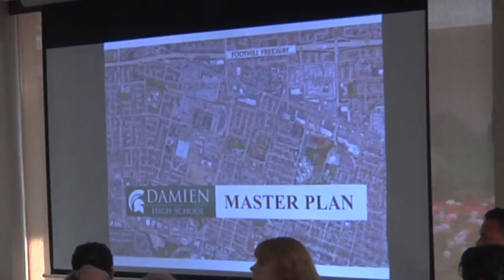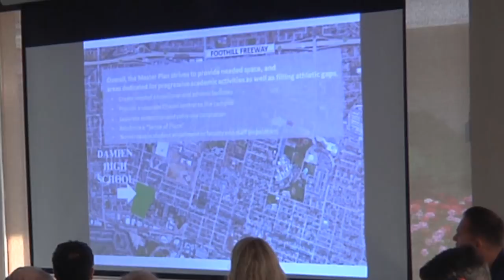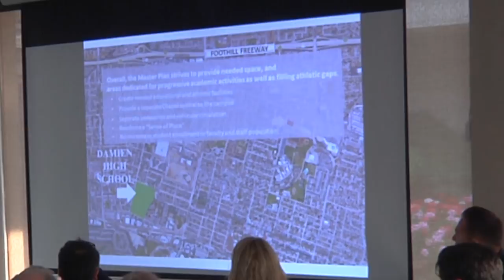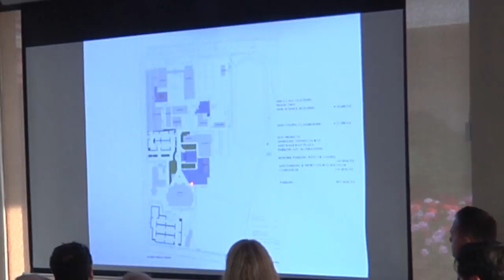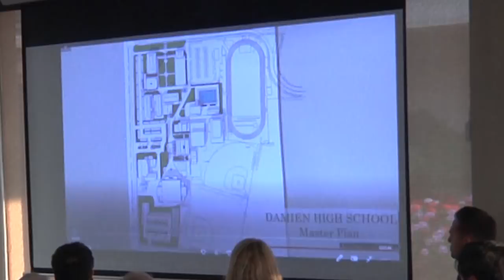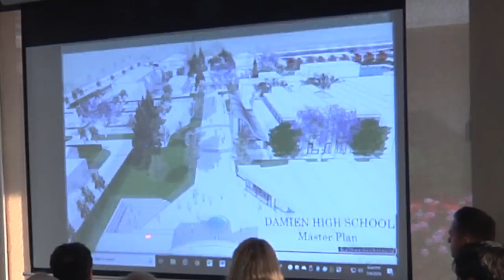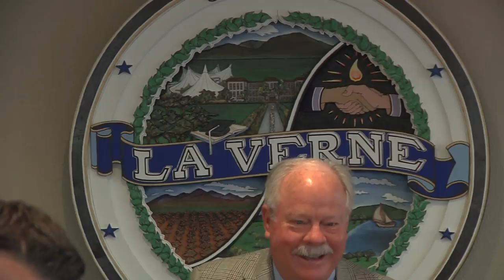La Verne City Council Meeting 6 May 2019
The La Verne City Council Meetings are an open forum to discuss possible policy changes and other issues that can affect the citizens of the local area.